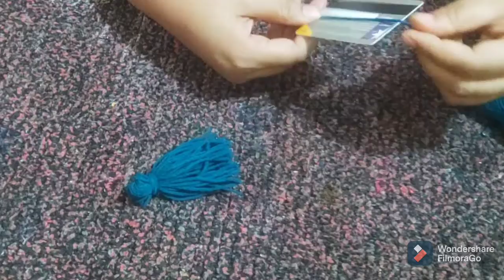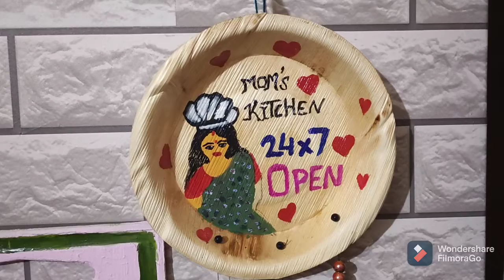Wall decor, kitchen decor